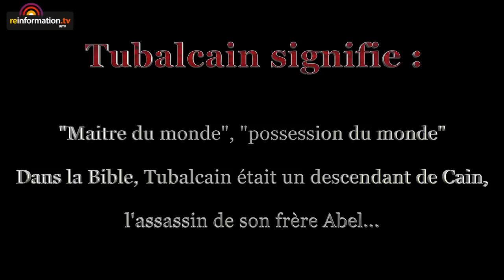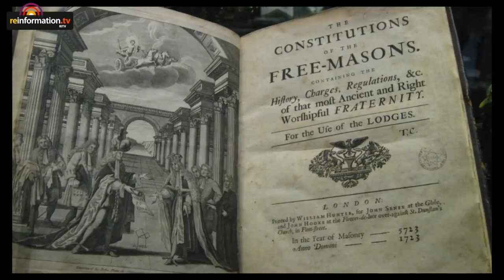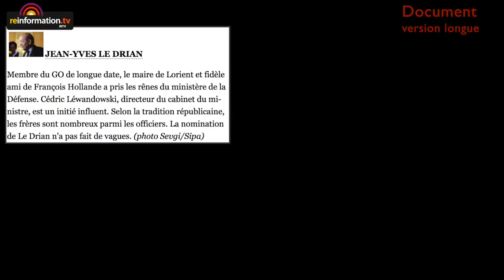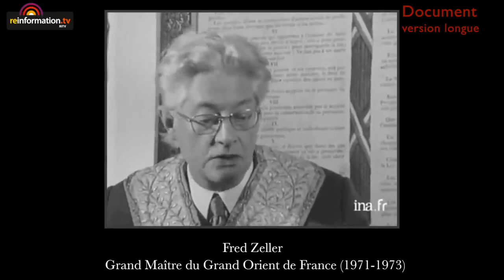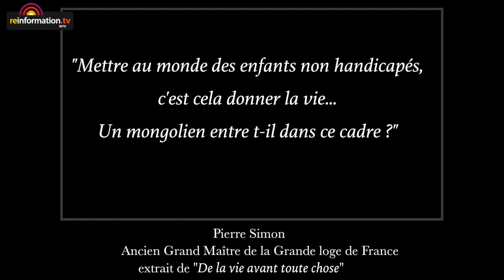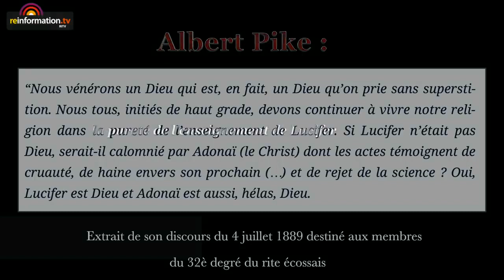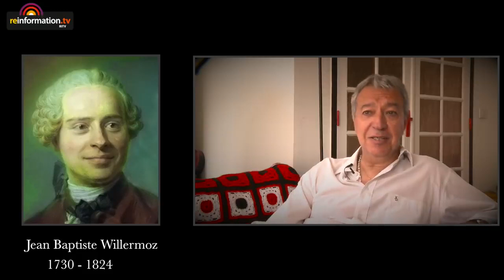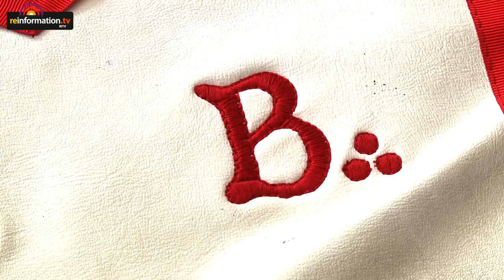LA FRANC MAÇONNERIE EST LUCIFÉRIENNE